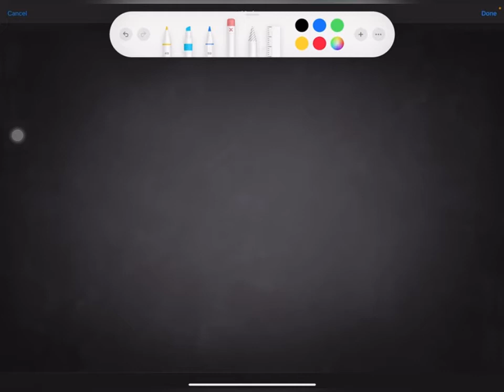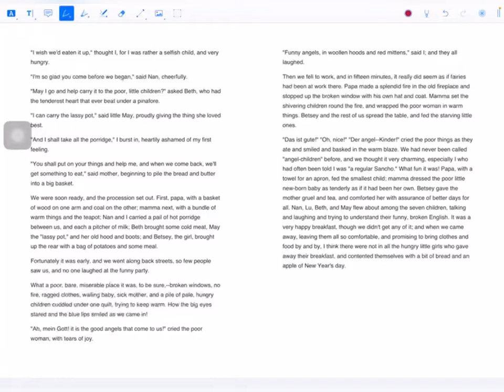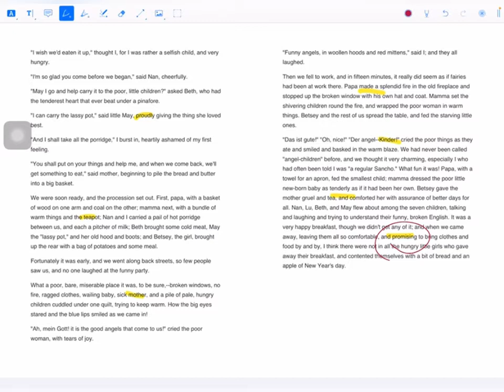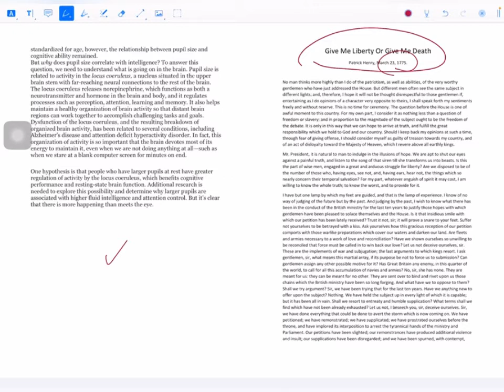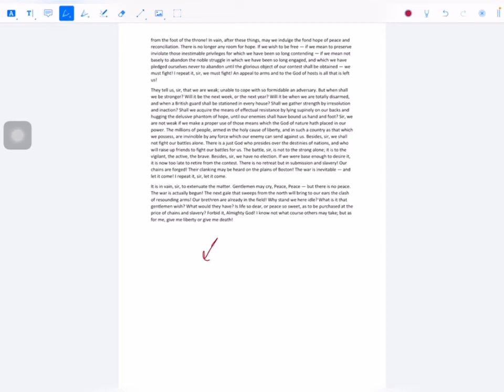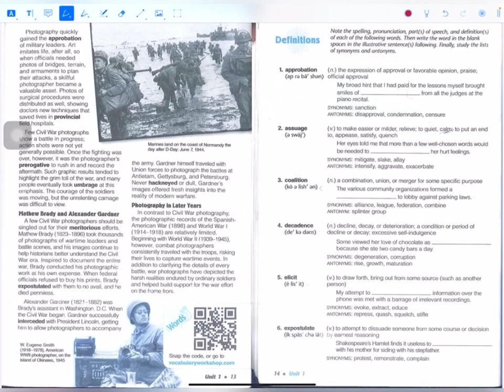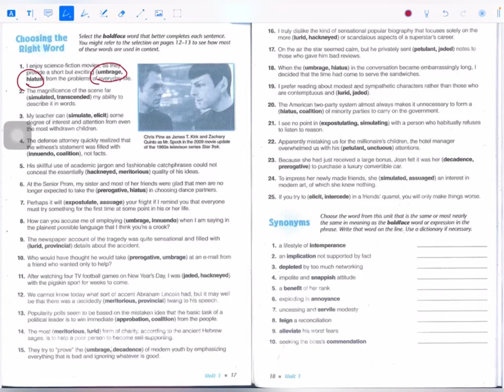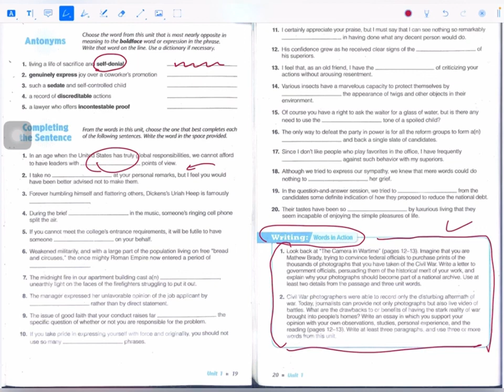Way to 800